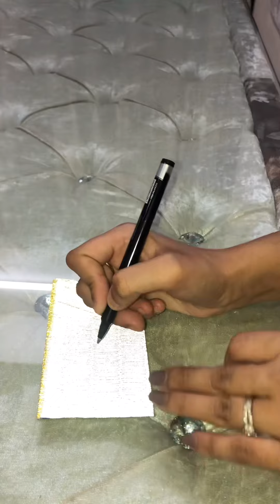HomeMade Cake Topper in just 5 Rs😱| How to make Cake Toppers at home| Birthday/Congrats Cake Topper